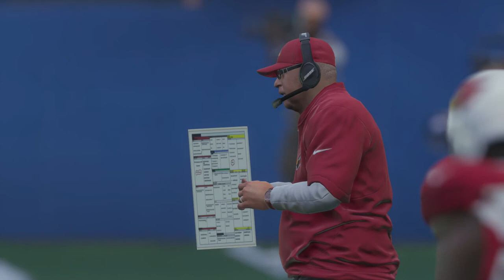Cardinals at Colts - Madden Simulation Week 2